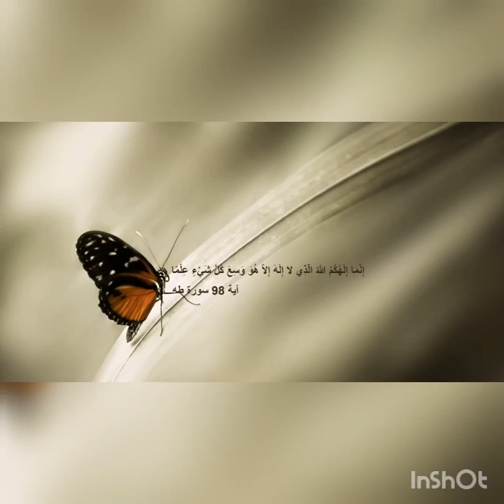Relaxing Recitation of Surah Taha for Stress Relief and Healing Relaxation by Ismail Annuri